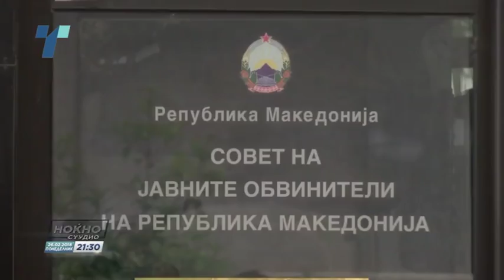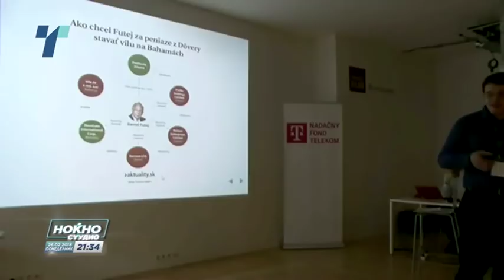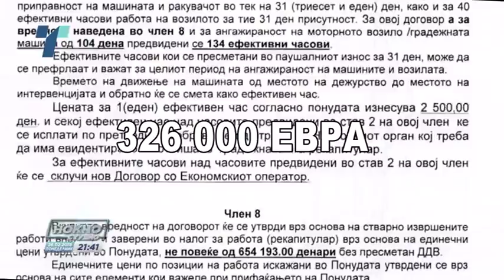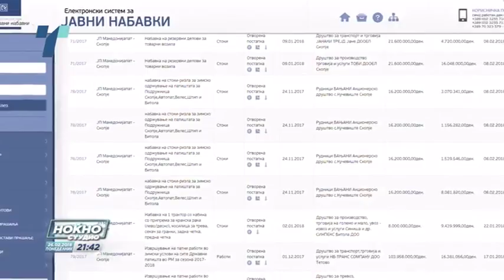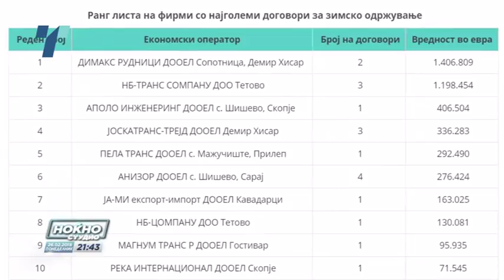Ноќно студио 26.02.2018